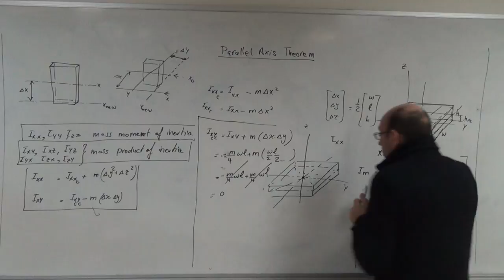Using the Parallel Axis Theorem to Transform the Inertia Tensor (b), 20/12/2016